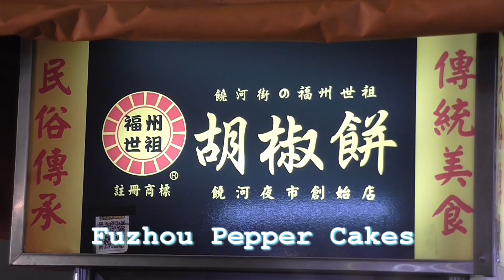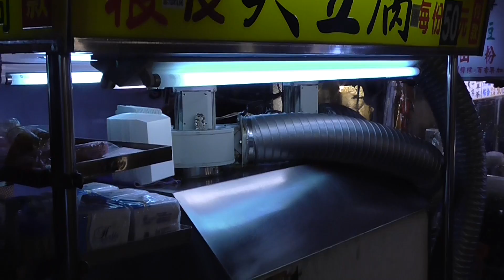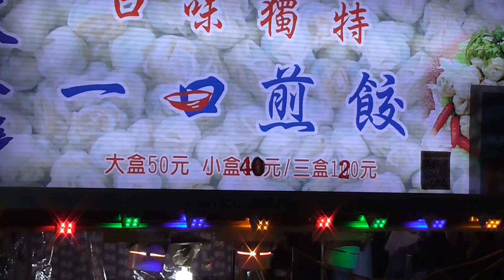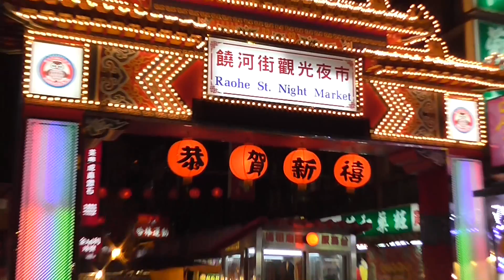Raohe Street Night Market (饒河街夜市)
The first in a planned series of videos on Taiwan's night markets. Raohe St. Night Market is my favorite of all of Taipei's night markets. It's a mixed market, selling food, clothing, electronics, accessories, and features fortune tellers, games, and much more. One of its most famous stalls is Fuzhou Pepper Cakes, the first stall inside the arch at the temple end. There's almost always a long line, but it moves quite fast. The market is easily accessible by MRT: it's at Songshan Station.